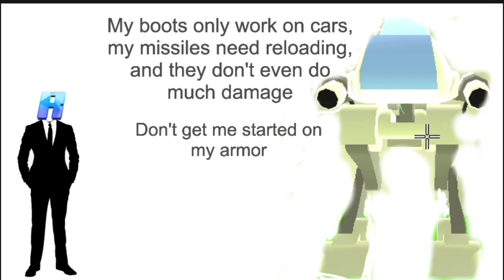BUFF THE MECH